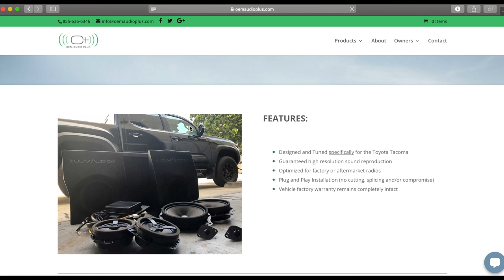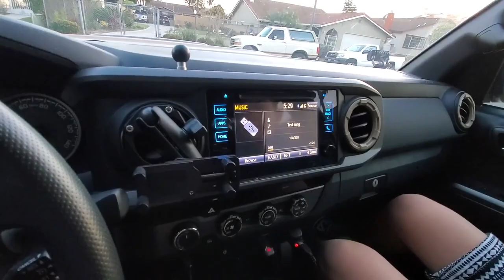UPGRADE! - OEM Speakers to OEM Audio Plus - Toyota Tacoma 3rd Generation - done by 12 year old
While I love the upgrade I was still missing some sound quality and decided to try out OEM Audio Plus speakers. oemaudioplus.com

This is part 2 with Jesse installing the speakers

items used to produce this video:

Samsung S20 ultra 5g
instamic wireless mic
DJI Osmo Pocket get it at amazon

Sony A7iii camera
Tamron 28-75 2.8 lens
DJI Ronin S gimbal
smooth q mobile phone stabilizer
Samsung 64gb microsd
Takstar boom microphone
Blackvue DR900S-2CH
Blackvue B-124 Power Magic Ultra Battery
Blackvue Genuine Coaxial Cable Rear 10m for Hardshell installs
Blendmount Mirror Mount
Samsung 128gb Endurance microSD